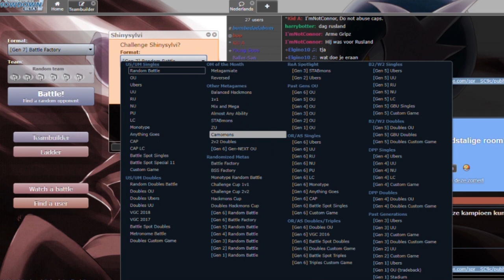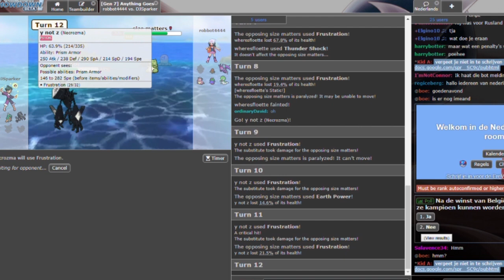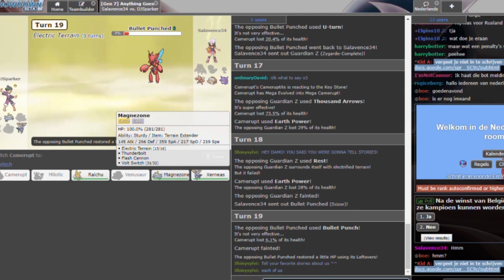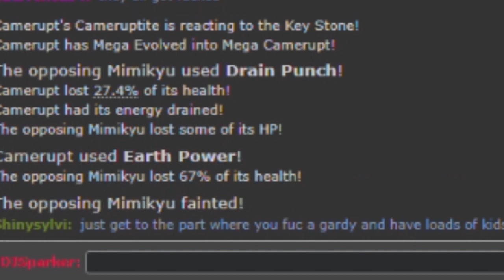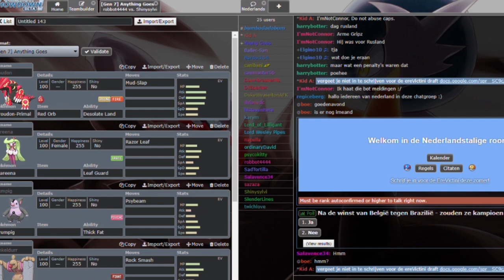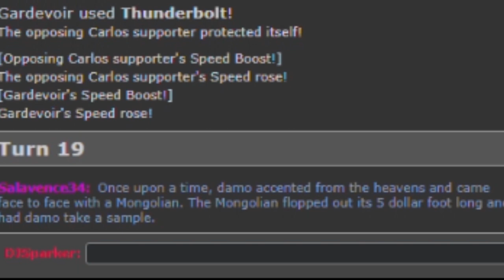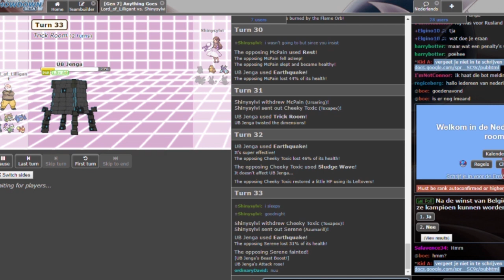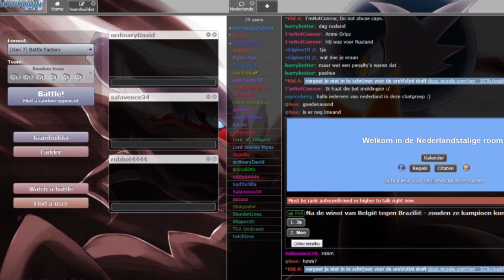Damo Day 2018 - Pokemon Showdown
Happy Damo Day